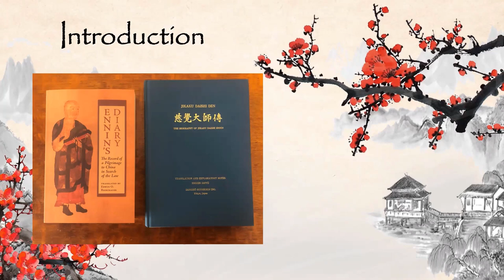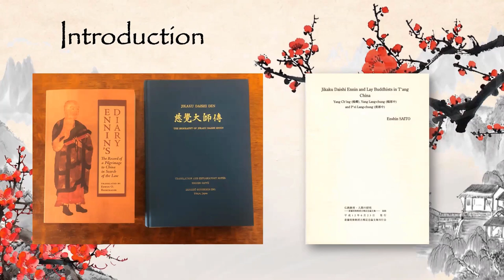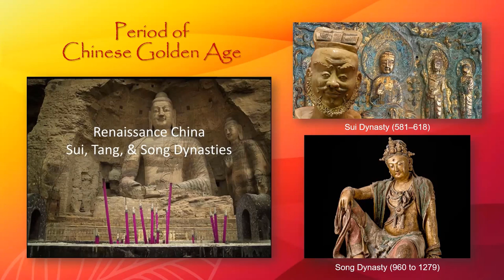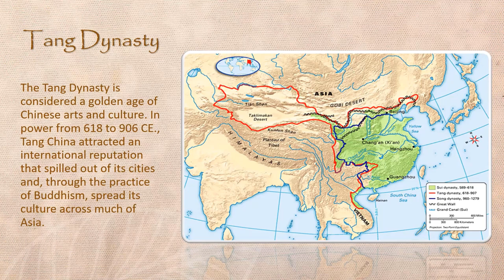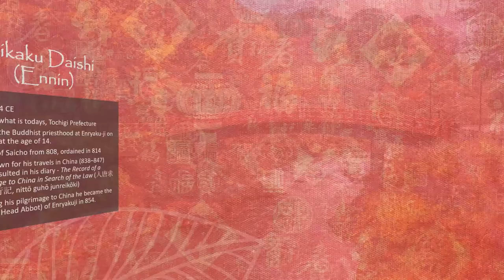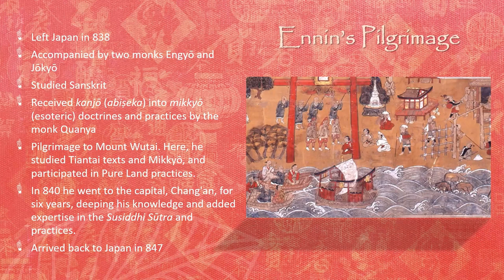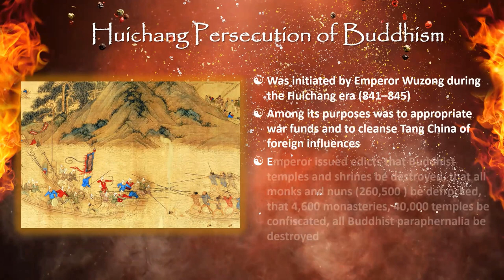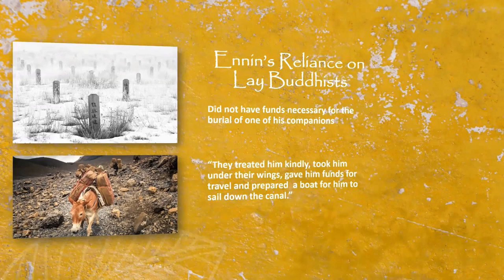October 4th 2023 - Living The Buddhadharma During Persecution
Jikaku Daishi (Ennin), Tendai’s Third Zasu, spent almost ten years in T’ang China, eight years of which were during tumultuous persecution of Buddhism. Ennin’s Diary, translated by Rev. Saito Enshin, details how Ennin’s stay was possible due to devoted lay practitioners. Presented by Rev. Monshin Naamon.